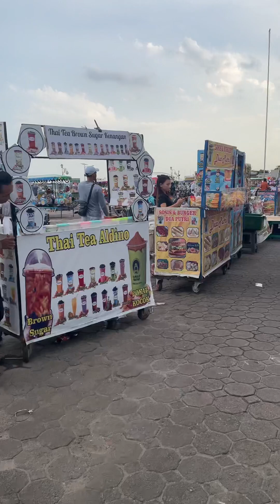Benteng Kuto Besak